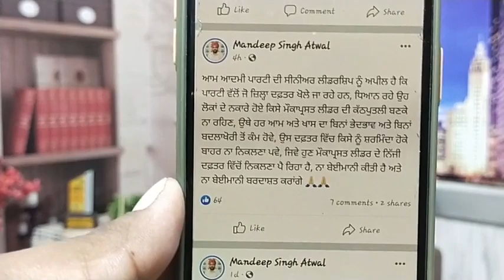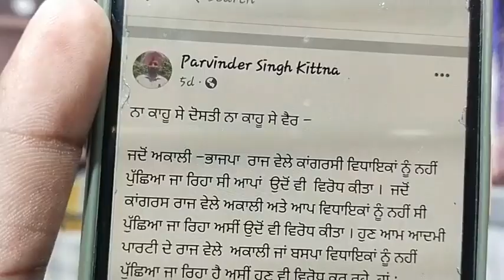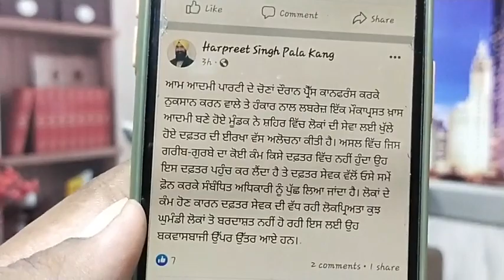ਨਵਾਂਸ਼ਹਿਰ : ਕਿ ਆਮ ਆਦਮੀ ਪਾਰਟੀ ਵਿੱਚ ਫ਼ਿਰ ਤੋਂ ਪੈ ਗਈ ਫੁੱਟ ?? ਜਾਣੋ ਇਸਦਾ ਕਿ ਹੋਏਗਾ ਨਤੀਜ਼ਾ।